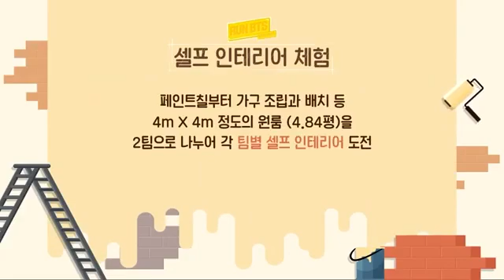[ENG SUB] RUN BTS EP 148 [INDO/THAI]